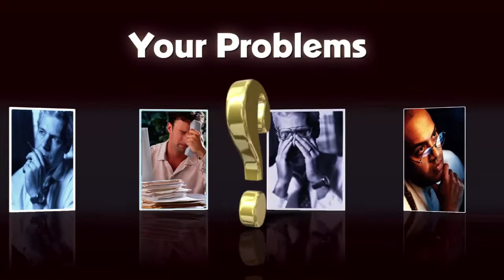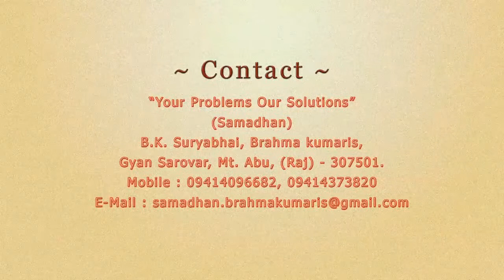243 Samadhan - youth - BK Suraj Bhai Ji - Brahma Kumaris